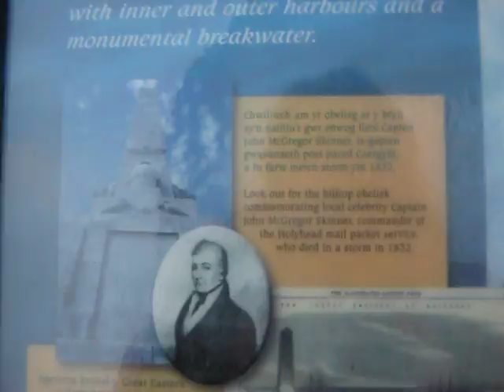Hollyhead, Wales. FreeTruth Show. Part 1